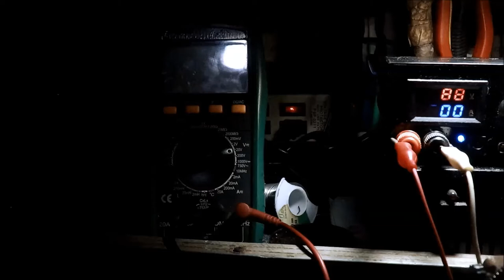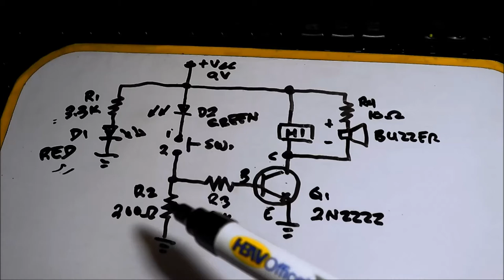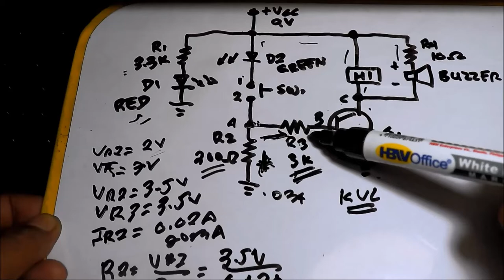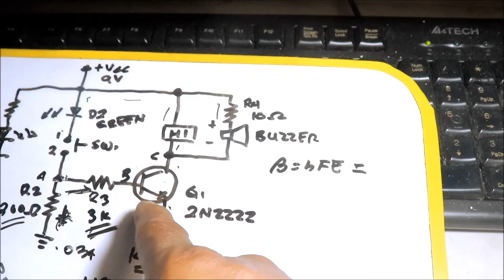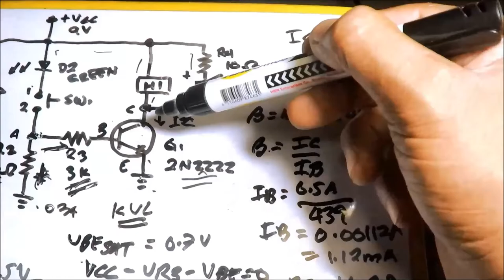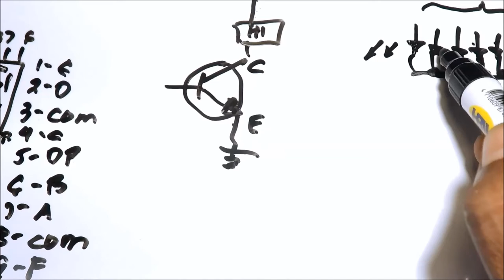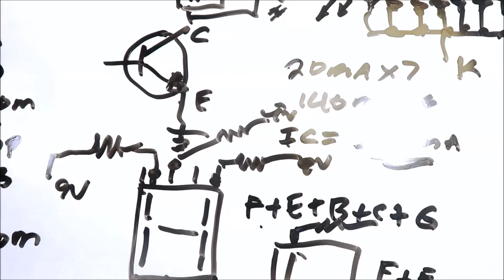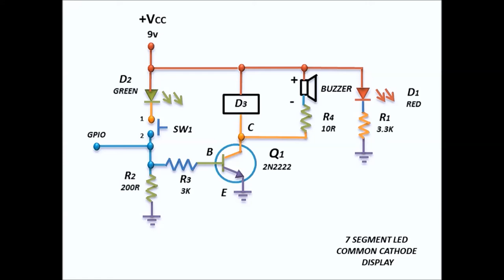Seven Segment LED Display Common Cathode (Homemade) (Filipino)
ABOUT THE CIRCUIT...
Nakagawa ako ng LED Display with BJT Transistor as a Switch.
Using Seven Segment LED Common Cathode Push Button Control...

VIDEO REFERENCES...